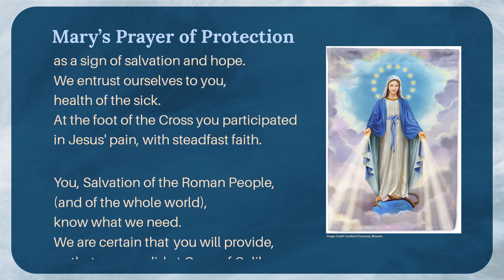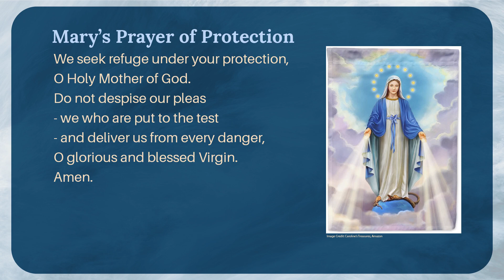2nd Sunday in Lent Gospel Reflection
2nd Sunday in Lent Gospel Reflection